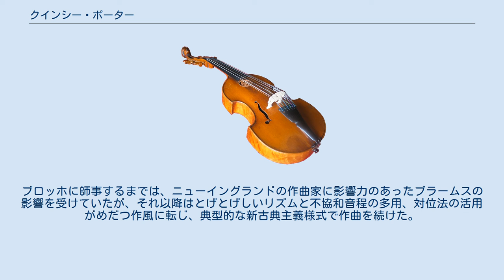クインシー・ポーター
クインシー・ポーター（Quincy Porter、1897年11月7日 - 1966年11月12日) はアメリカ合衆国の作曲家・ヴィオラ奏者・大学教授。 コネチカット州ニューヘイヴン生まれ。早熟な楽才が認められ、イェール大学でホレイショ・パーカーに作曲を学ぶ。パリ留学でダンディに師事した後、帰国してからエルネスト・ブロッホの薫陶を受け、その最も熱心な信奉者となる。1930年代から教育活動に携わり、1940年代前半にはニューイングランド音楽院院長に就任した後、1946年から1965年まで母校イェール大学教授に就任した。 いわゆる「絶対音楽」の作曲家であり、9つの弦楽四重奏曲（1923年 - 1953年）、チェンバロ協奏曲やヴィオラ協奏曲をはじめとする複数の協奏曲、2つの交響曲、弦楽オーケストラのための「ウクライナ組曲」がある。
「無伴奏ヴィオラのための組曲」は、今井信子などのヴィオラ奏者に重視されている。
ブロッホに師事するまでは、ニューイングランドの作曲家に影響力のあったブラームスの影響を受けていたが、それ以降はとげとげしいリズムと不協和音程の多用、対位法の活用がめだつ作風に転じ、典型的な新古典主義様式で作曲を続けた。